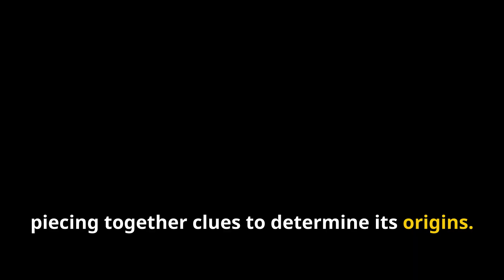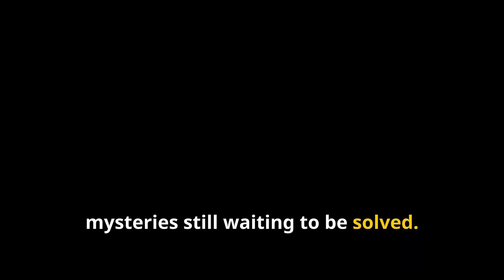IS THIS the Oldest Pyramid on Earth? 🔺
Could this newly discovered structure be the oldest pyramid on the planet? Archaeologists have unearthed a mysterious, ancient pyramid that might predate the Great Pyramid of Giza by thousands of years. This groundbreaking find has sparked debates about the origins of pyramid-building and ancient engineering techniques. Explore the evidence, learn about the excavation, and find out why this discovery could rewrite history. Is this truly the first pyramid ever built, or does it hold even more hidden secrets? Join the investigation into one of the greatest archaeological puzzles of our time!